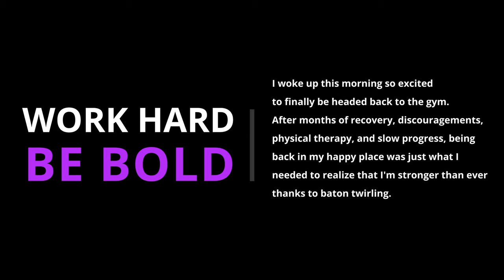A TWIRLING PRACTICE VLOG - Adaline Bebo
I woke up this morning so excited to finally be headed back to the gym. After months
 of recovery, discouragements, physical
therapy, and slow progress, being back in my
happy place was just what I needed to realize
 that I'm stronger than ever thanks to baton twirling. While it was certainly an emotional day, I thought I’d take you along with me as I rediscover my love of this sport after facing a near career-ending injury.

I want to help you reach your twirling goals, so please leave any comments or questions you have for me below!